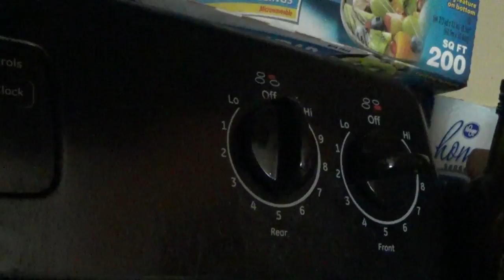how to cook popcorn (feat .futurestudios121)